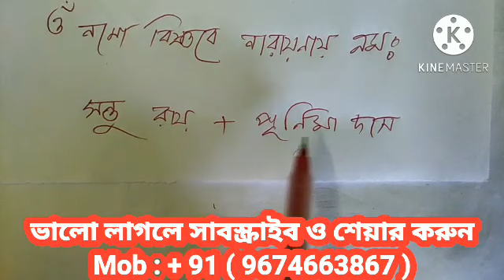এবার ভালোবাসার মানুষ আপনার সাথে দিন রাত প্রেম করবে। আপনাকে ছেড়ে থাকতে পারবে না।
সে দিন রাত আপনার সাথে প্রেম করবে।